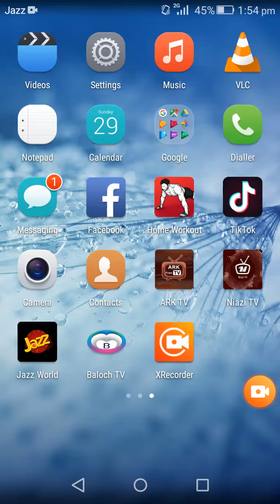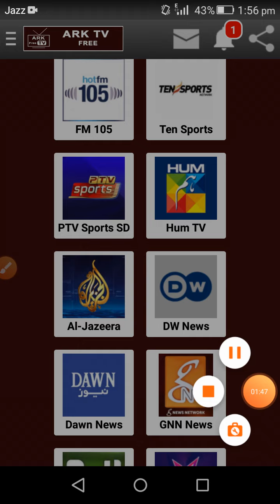Watch Free Ptv Sports On Jazz SIM/ Free Tv On Jazz SIM 2019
FREE TV JAZZ WATCH PTV SPORTS FREE